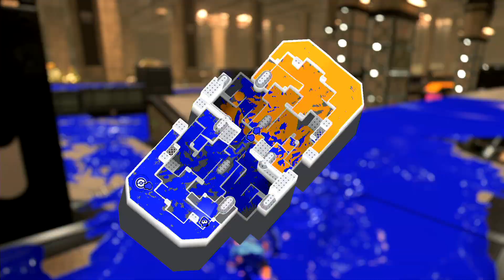段差に強く、連射力も高いブキしってる？？（ヒッセン）【スプラトゥーン3】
↓↓↓↓↓↓↓↓↓↓↓↓↓↓↓↓↓↓↓↓↓↓↓↓説明↓↓↓↓↓↓↓↓↓↓↓↓↓↓↓↓↓↓↓↓↓↓↓↓
スプラトゥーン3！！ついに本編！！
やばい！楽しい！脳がバグる！！！

待ちに待ったスプラトゥーン3！
楽しんでいきます！！！

レギュラーマッチ！ナワバリバトル編です！

今回はヒッセンでいきます！
サブはポイズンミストで、スペシャルがジェットパックです！

段差に強く連射力も高いので
有利なステージだとかなり使いやすいブキかな？？

『スプラトゥーン3』『ニンテンドースイッチ』『スイッチ版』